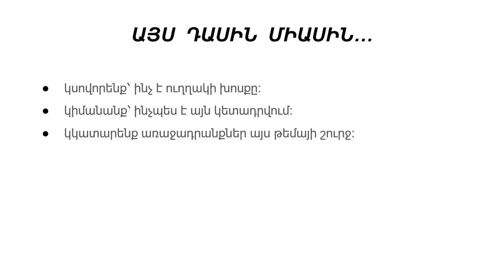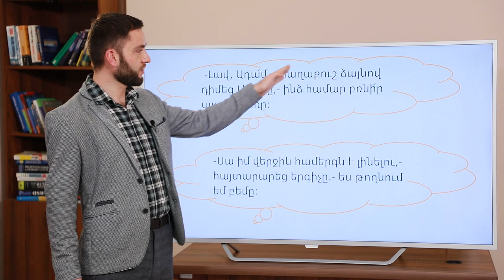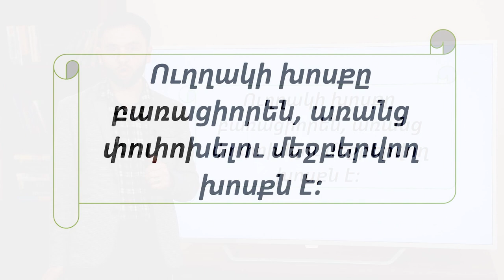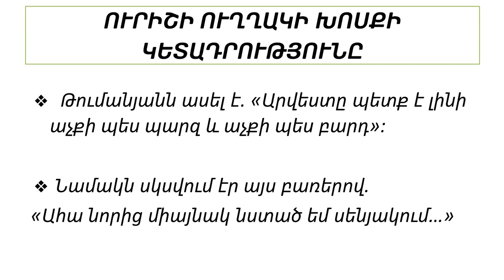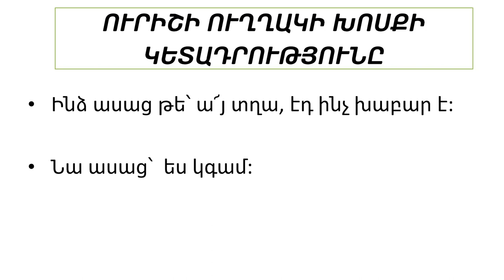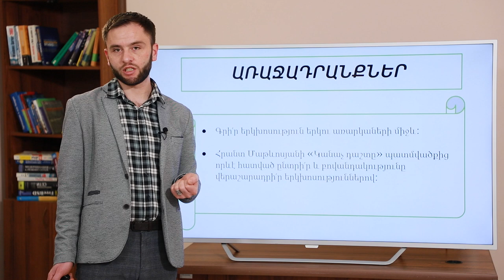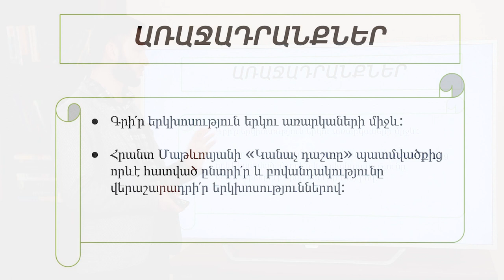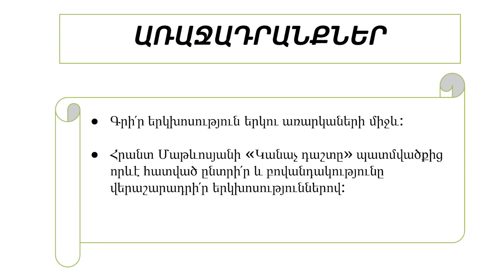Ուրիշի ուղղակի խոսքի կետադրությունը․ 9-րդ դասարան